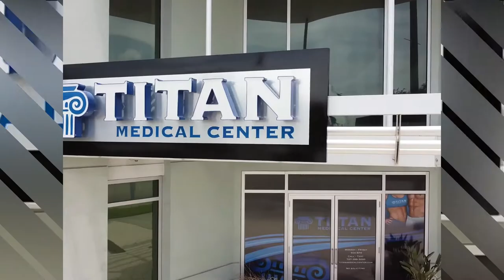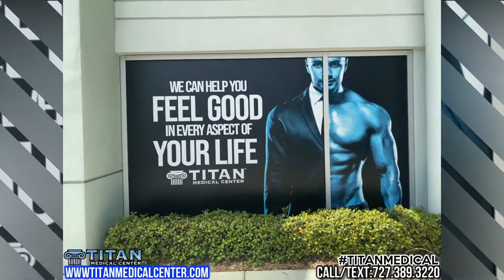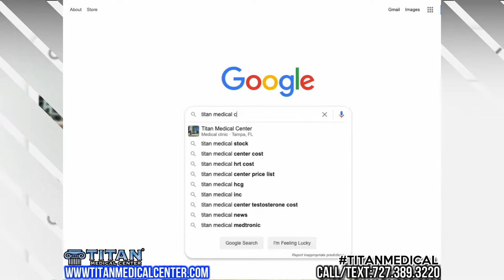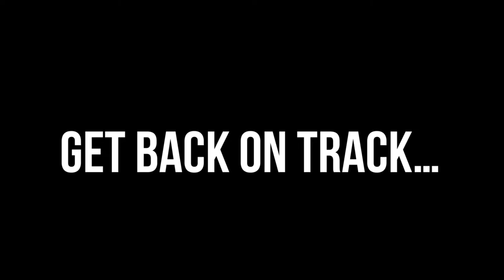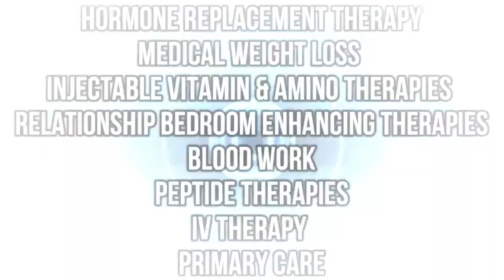Titan Medical Health & Lifestyle 10/18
This week's segments:
- John-Titan Channelside building walkabout video
- Upcoming Titan events
- Titan Epic Services video
- Reggie Sign Up video
- Hormones and Blood Testing - APRN Cass
- Rachel Daniels gets a cortisone shot at Titan Medical
- Bio-Identical TRT Female Hormones informational with Schaneal
- Cupid’s Corner: Living with in-laws